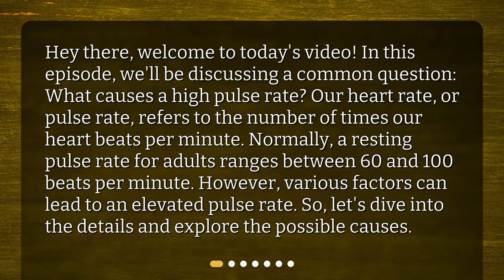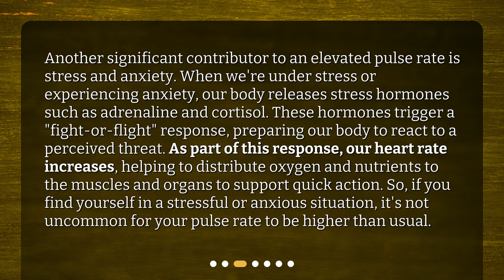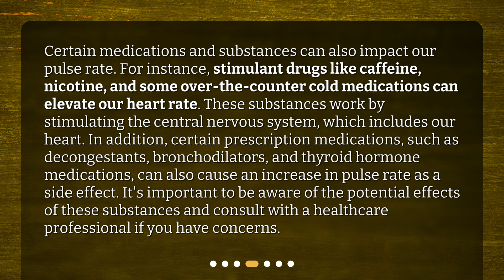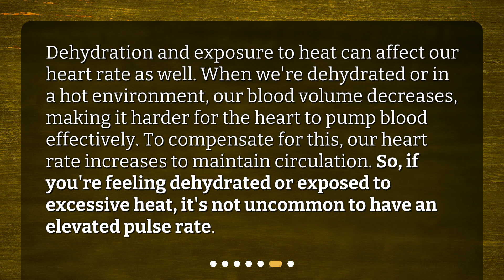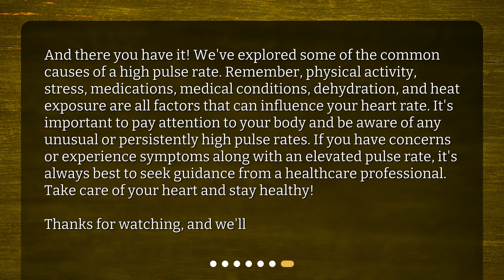What causes a high pulse rate?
What Causes a High Pulse Rate? • Curious about what causes a high pulse rate? Join us in this captivating video as we explore the factors behind an elevated heart rate. From physical activity and exercise to stress and anxiety, we'll uncover the reasons behind a racing pulse. Discover how medications and stimulants can also impact your heart rate. Get ready to dive into the details and gain a better understanding of what makes your heart beat faster!

00:00 • What causes a high pulse rate?
00:33 • Physical Activity and Exercise
01:10 • Stress and Anxiety
01:49 • Medications and Stimulants
02:29 • Medical Conditions
03:02 • Dehydration and Heat